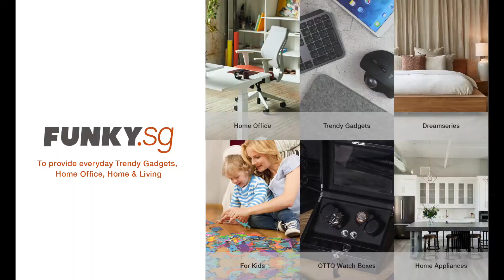4in1 Crystal Baby High Chair, Rocking, Armchair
4in1 Crystal Baby High Chair, Rocking, Armchair from Infant to Kids
Deluxe crystal clear baby high chair in 4 modes from recline "bed" to rocking and high chair. Transparent chair inspired from ghost chair that will suit any house decor.